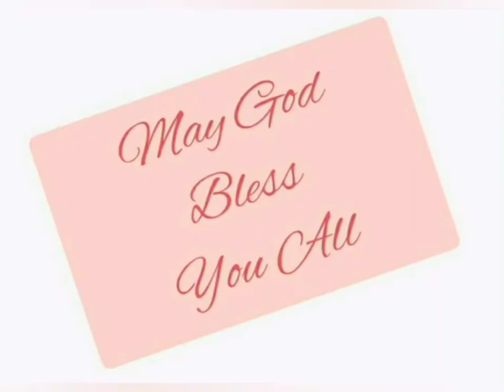व्यवस्थाविवरण 22:1-12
Deuteronomy 22:1-12 in Hindi.  Listen and be blessed.